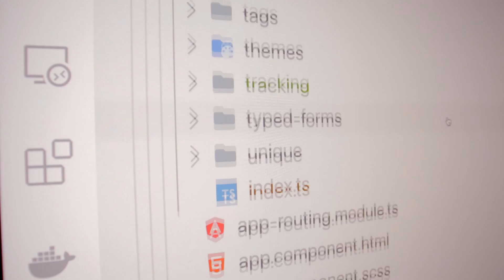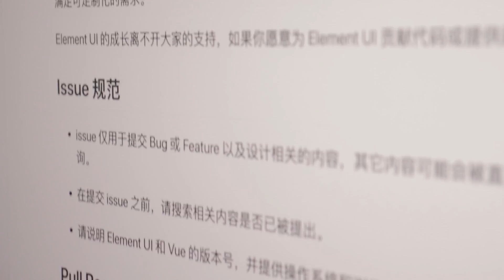How to Choose a JavaScript Framework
Thankfully we're not in the JavaScript framework boom anymore, but still, there are many options to choose. We have some stablished players like Angular and React. Also, Vue is a lot more popular and others like Elm, Closure and Polymer are on the rise.

So, how do you choose a JavaScript framework?

CHAPTERS
0:00 Introduction
0:19 Company Preferences
0:55 Framework Trinity
1:17 Angular
1:59 React
2:39 Vue
3:37 Full Disclosure
3:54 Conclusion